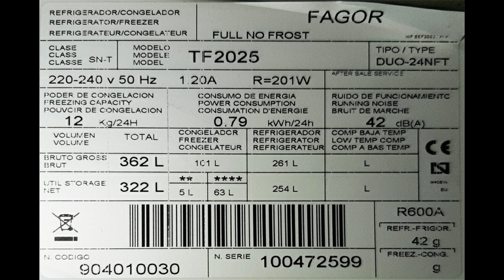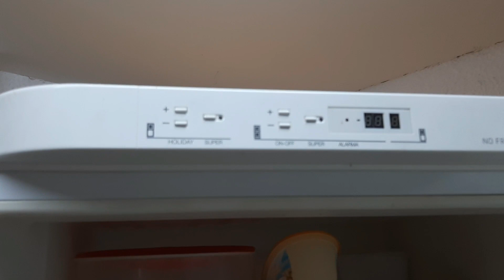Reparación frigorífico Fagor TF2025, nevera no enfría.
Hola! Este fue un vídeo un poco improvisado, en el que mi madre me dijo que se le estropeó la nevera, llamó al técnico y dijo que tenía la placa electrónica estropeada, que no merecía la pena repararla que había que comprar una nevera nueva, al final lo tuvo que hacer. Yo vivo a mas de 250km y no me podía desplazar, y a ver, tampoco soy técnico. Meses después consigo reparar este pequeño fallo, que realmente también me sorprendió la manera tan básica de refrigerar la parte superior. Espero que este vídeo te sirva de utilidad si tuviste el mismo problema, gracias y un saludo!.
Si te gustó el vídeo dale a like, suscribete, comparte y no te olvides de clicar el icono de la campanita para que te llegue una notificación cada vez que suba un nuevo vídeo.